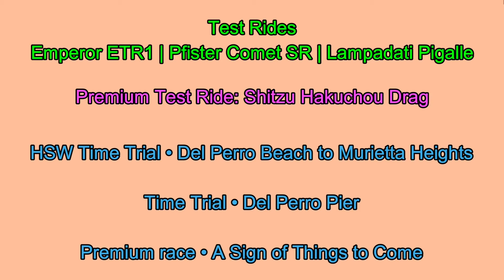Everything Weekly Update: 22nd August - 28th August 2024 | GTA Online 5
Event Week Details (August 22nd - August 28th 2024): A new GTAOnline event starts on August 22 (available through August 28) introducing "Assault on ATT-16" a dynamic, multi-stage operation focused on an aircraft carrier, where you'll engage in battles across five stages - on land, in the air, and at sea.

New content • Assault on ATT-16

Weekly Challenge: Win two rounds of the Assault on ATT-16 adversary mode to receive $100,000.

The Premium Deluxe Motorsport vehicles are as follows :
• Överflöd Imorgon
• Übermacht SC1
• Dinka Jester
• Vulcar Warrener
• Dinka Double-T

The Lucky Wheels vehicle is the Dinka Jester Classic

Prize Ride: This weeks prize ride is the Dewbauchee Vagner and you can win this by placing top 2 in the LS Car Meet Series for four consecutive days in a row.

Premium Test Ride: Shitzu Hakuchou Drag

Test Rides
• Emperor ETR1
• Pfister Comet SR
• Lampadati Pigalle

Take full advantage of the latest discounts:
• Hangar Properties, Upgrades, and Modifications (Only buy at the Millitary Base)
• Nagasaki Buzzard Attack Chopper | light attack helicopter
• Buckingham Volatus | luxury helicopter
• Buckingham Nimbus | private jet
• Ocelot Jugular | 4-door saloon
• Överflöd Entity XXR | hypercar

HSW Time Trial • Del Perro Beach to Murietta Heights
Time Trial • Del Perro Pier
Premium race • A Sign of Things to Come